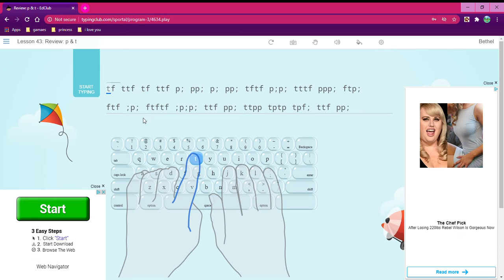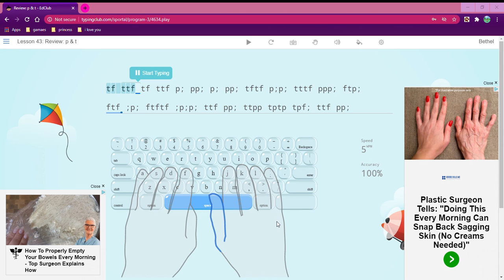Review p & t EdClub Google Chrome 2020 08 25 16 47 09